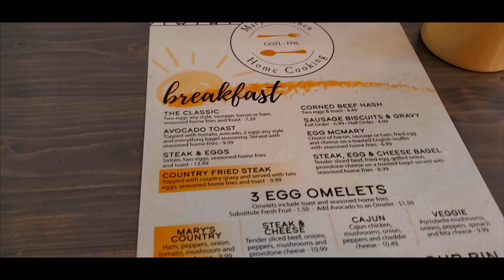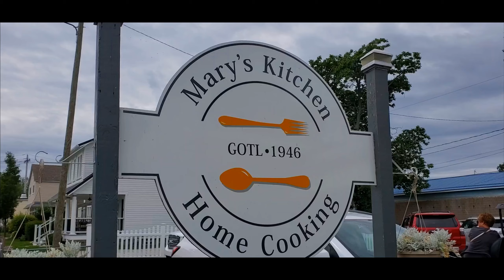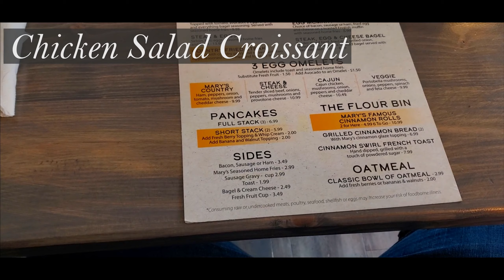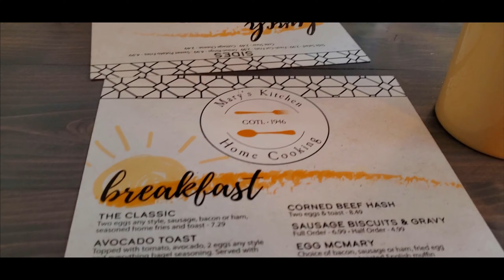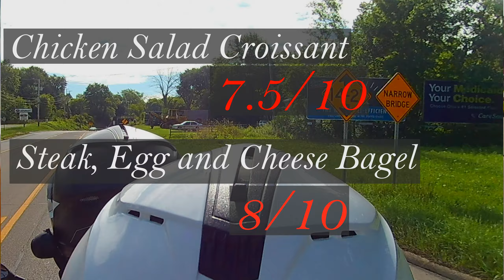Hangry On Wheels -- Mary's Kitchen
DATE: 08142022
LOCATION: Mary's Kitchen, 5023 New St, Geneva, OH 44041

AKASO EK7000 Pro 4K Action Camera: